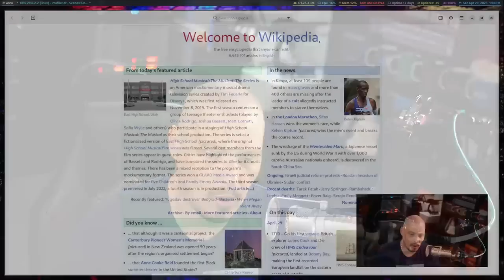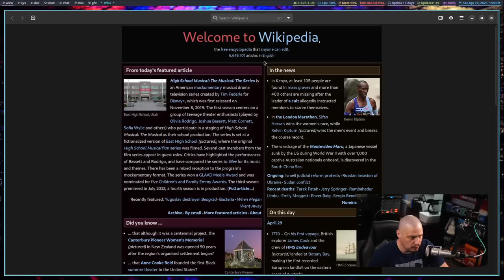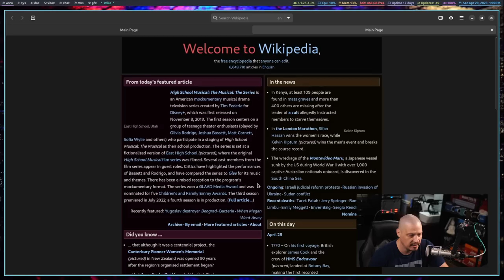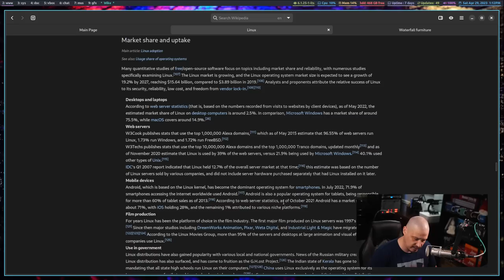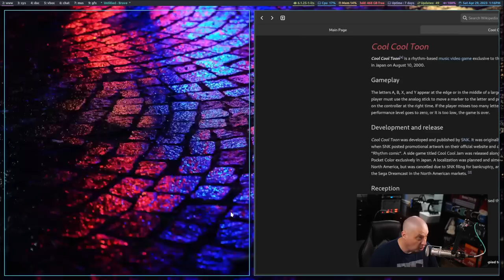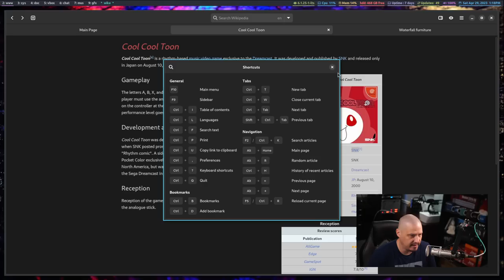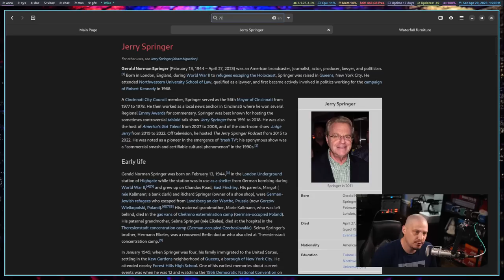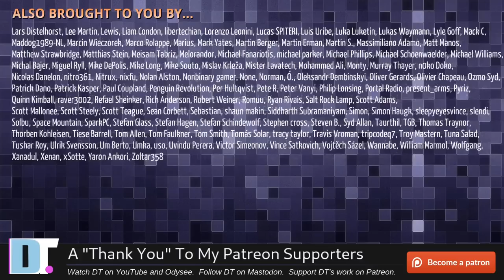Wike Is A Wikipedia Reader With Some Great Features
Wike is a Wikipedia reader that is designed for the GNOME desktop but it works great on all desktops.  Wike provides access to all the content of this online encyclopedia in a native application, with a simpler and distraction-free view of articles.

💰 Bitcoin: 1Mp6ebz5bNcjNFW7XWHVht36SkiLoxPKoX
🐶 Dogecoin: D5fpRD1JRoBFPDXSBocRTp8W9uKzfwLFAu
📕 LBC: bMfA2c3zmcLxPCpyPcrykLvMhZ7A5mQuhJ